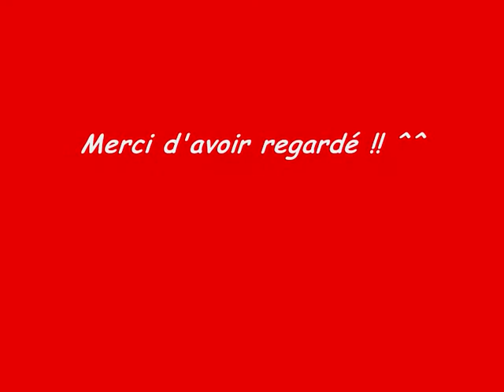Mes chats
Pilou et Caline en photo